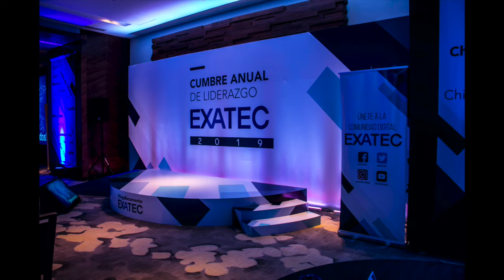EXATEC x Líderes del Mañana | Un día para dar 2020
Una vez más nos unimos como EXATEC para hacer realidad el sueño de un Líder del Mañana y poder otorgarle una beca del 100%.